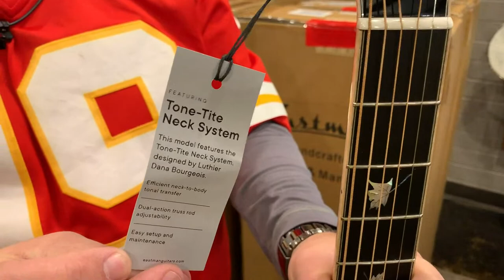New Eastman guitars Unboxing!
Rumors, Facts and mythical new models from Eastman Guitars revealed